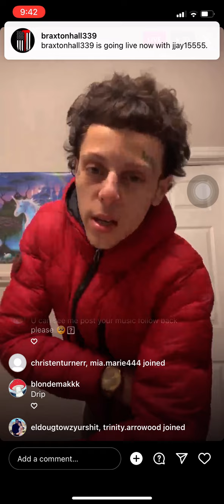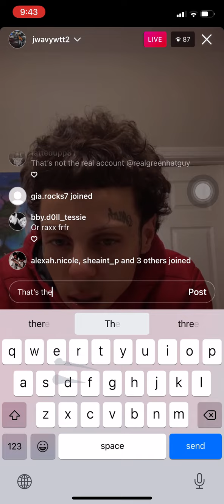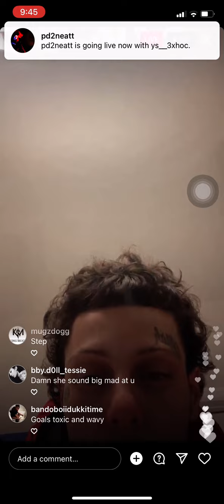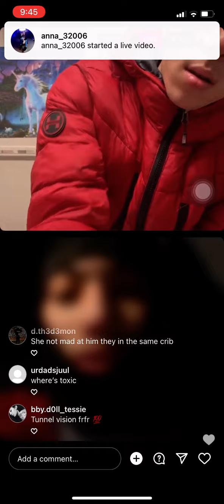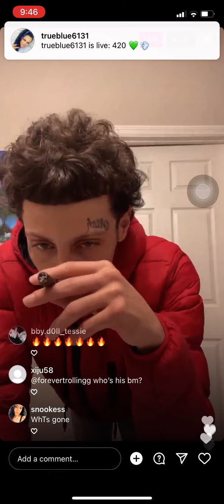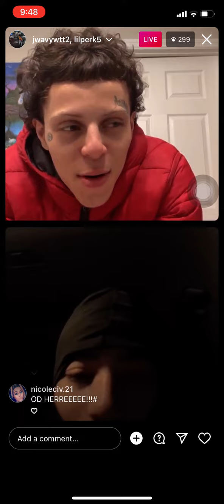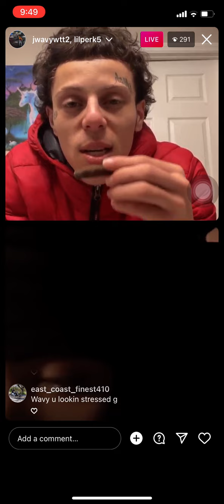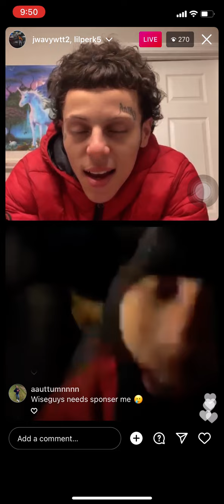Jwavy on instagram live with 954enzo